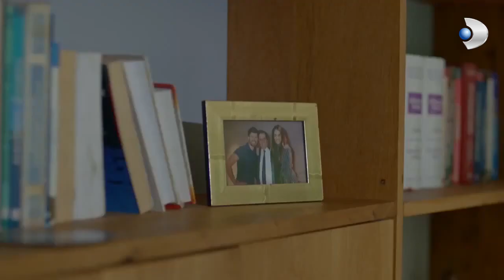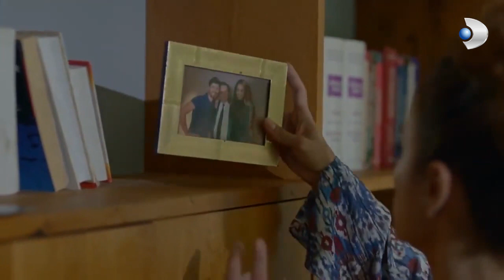Beliz Neden Ağladı? - Meryem Özel Klip